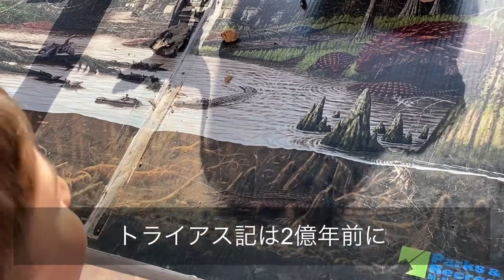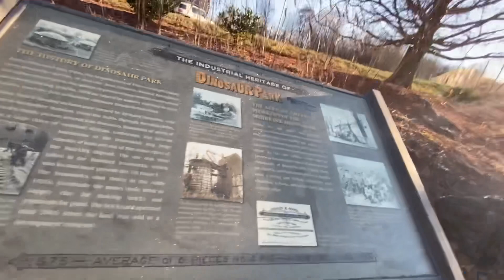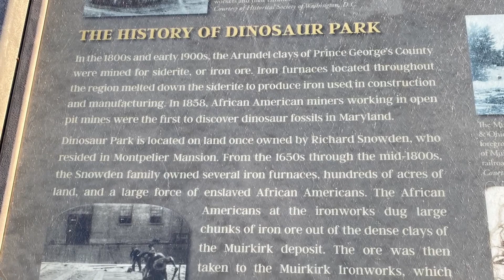【恐竜の骨を発見】The Norden family discovered dinosaur bones in Laurel where I live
In 1991, the Norden family discovered dinosaur bones in Laurel,where I live, and a hands-on class for finding dinosaur bones was held there.
わたしの住むローレル市で1991年ノルデンファミリーが恐竜の大腿骨を発見したその現場にて恐竜の骨を探す体験教室が行われた。